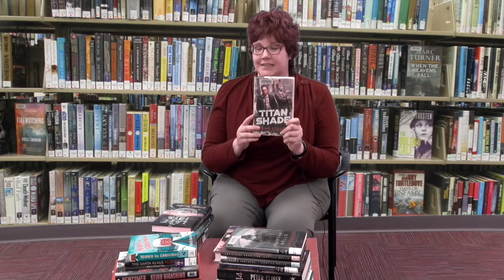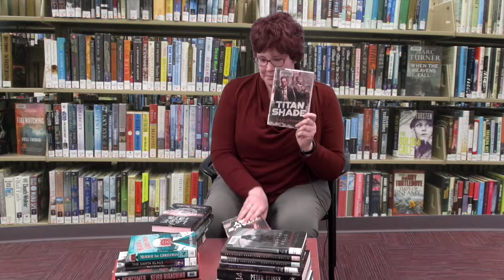Genre Guide: Sci-Fi/Fantasy Mysteries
Join Shannon as she recommends three books for lovers of science fiction and fantasy!